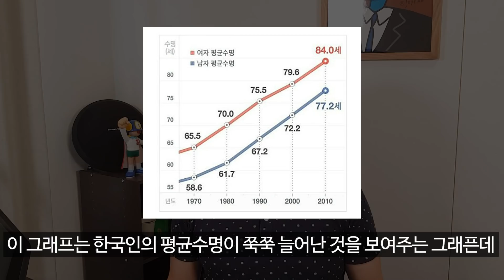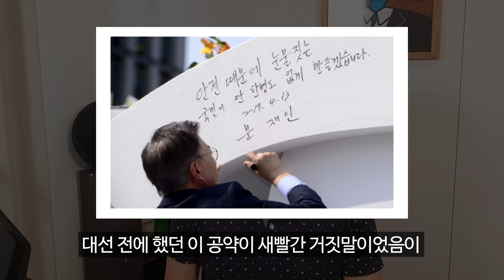돈 보다 생명이라고?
저쪽 사람들이 하는 말 중에 가장 말도 안되는 소리.